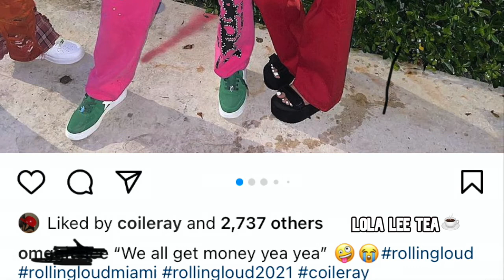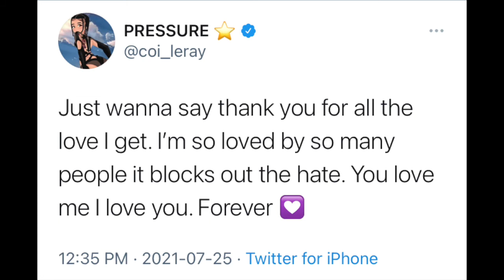COI LERAY takes a photo with fan. Then fan disses her! 😳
Fan takes pic with Coi Leray then disses her!

Coi Leray | Pressa | trending | celebrity news | celebrity gossip | Coi Leray - At The Top ft. Kodak Black and Mustard | Pressa - Attachments (Official Video) ft. Coi Leray

Products I'm obsessed with! 😍 Support me!